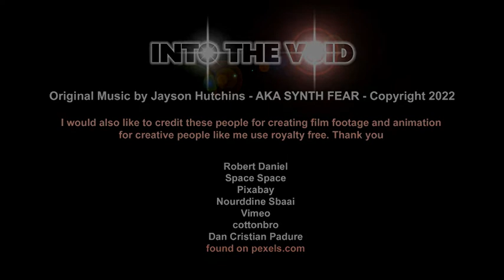INTO THE VOID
A TRACK CREATED FOR A SPACE - SCI FI THEMED FILM INTRO.